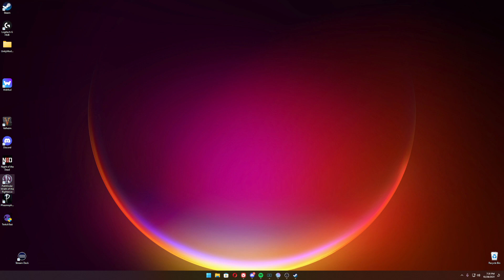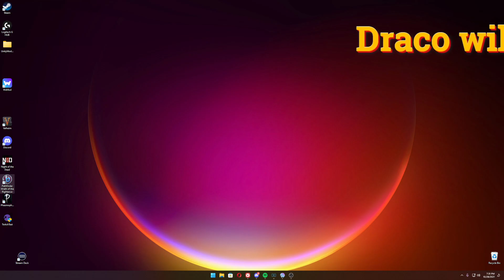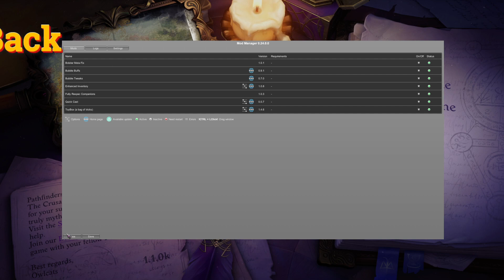Pathfinder: Wrath of the Righteous Sorcerer Lich Path Playthrough Ep 19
Welcome Crusader to Pathfinder: Wrath of the Righteous. This is my Lich Mythic Path playthrough. My base character is an Aasimar Sorcerer (Undead Bloodline).

This recording was originally Broadcast live on Twitch -- Watch live (full stream schedule is listed on my Twitch page if you’d like to join us live)

I did download some additional portraits (much like I did for my Kingmaker playthrough).

I am running a few QoL mods in the background.
Toybox for it's QoL settings like ranked equipment (it shows different tiers of equipment quality ie, Uncommon, Rare, Epic, etc)
Enhanced Inventory, which offers more filters and a search function.
Bolster Meta Fix, fixes the bugged Bolster metamagic feat.
Bubble Buffs to set my party buffs
Bubble Tweaks
More Relic Info
and Quick Cast

♥♥ 𝐂𝐡𝐚𝐧𝐧𝐞𝐥 𝐒𝐮𝐩𝐩𝐨𝐫𝐭 ♥♥

The realm of Sarkoris was destroyed when Areelu Vorlesh, a scholar and practitioner of forbidden magics, opened a rift to the abyssal planes of existence, and hordes of demons invaded the world of Golarion. Led by the evil Demon Lords Deskari and Baphomet, the abyssal forces crushed all who stood against them, turning Sarkoris into a demon infested land now known as the Worldwound.

Join the Crusade against the demonic invasion and rise as a new hero wielding unimaginable powers in this classic CRPG. The fate of this world lies in your hands.
Take part in grand adventures and fight no ordinary opponents, but formidable demons, extraordinary enemies call for an extraordinary hero! Choose your path and come to embody an Angel or a Demon, a merciless Lich or a wily Trickster, a superhero Azata, or law incarnate — an Aeon.
At a certain point in the game you will be granted command of the Fifth Crusade: a grand push against the demons. From that point on, you venture forth not only with your party, but by recruiting troops and their leaders. Gradually you will build up armies of thousands and march them across the Worldwound to seize back the territories and their treasures from the enemy.

»𝐌𝐲 𝐆𝐞𝐚𝐫«

»𝐌𝐮𝐬𝐢𝐜«

»𝐒𝐨𝐜𝐢𝐚𝐥 𝐌𝐞𝐝𝐢𝐚«